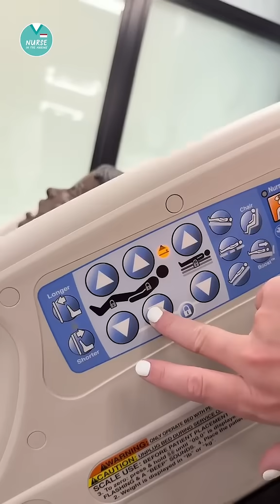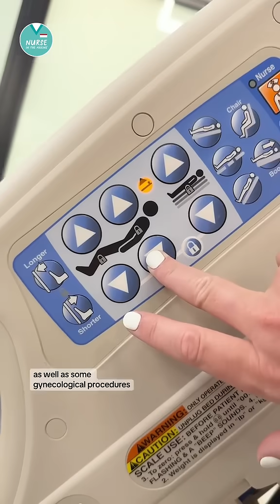Patient Positioning Made Easy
⬆️ SUPINE
 Flat on the back
 supine = think “sUP” → face is UP
🪑 FOWLER’S POSITIONS
 30–90°
 FOwlers think Oxygenation

⬇️ PRONE
 Lying flat on stomach
 Rhymes with “Off of the tailbone”

↔️ LATERAL
 Lying on the left or right side

🔄 TRENDelenburg
 Tipped backward, head lower than feet
 TrendelenBurg think Tipped Backward

🔼 REVERSE TRENDelenburg
 Tipped with head up, feet down